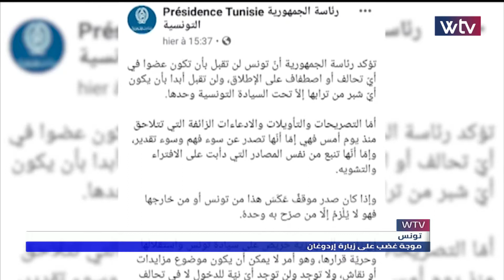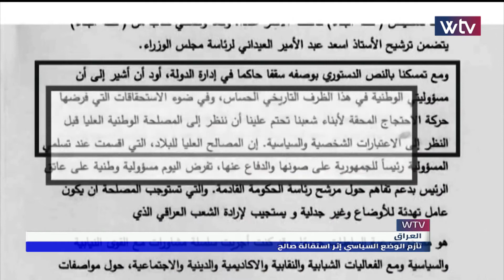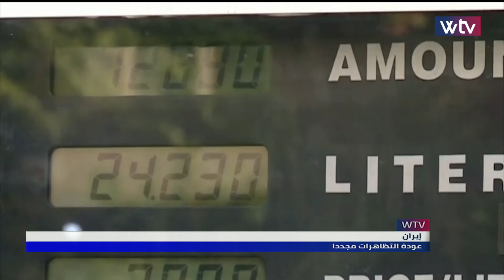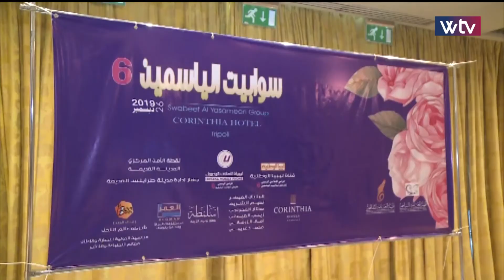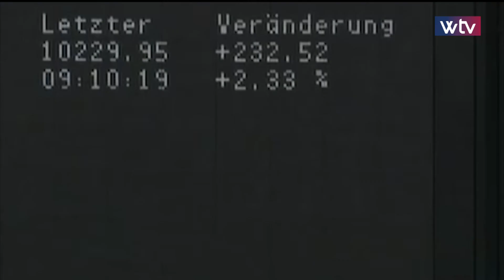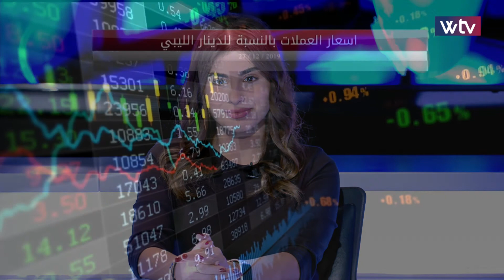آخر الأخبار - نشرة الثامنة (27/12/2019)